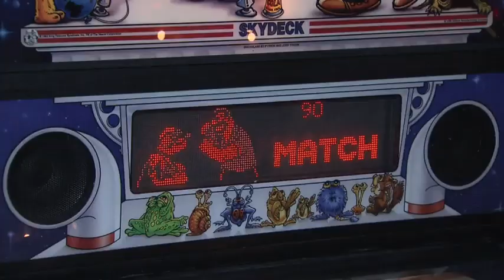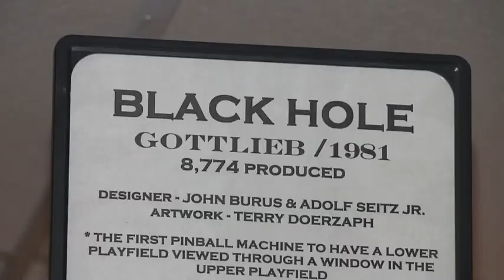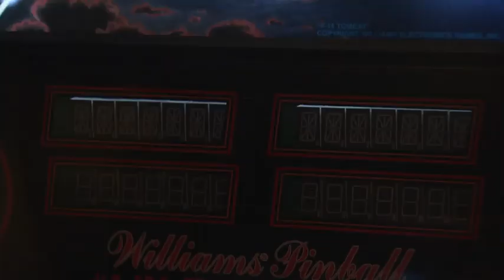Tar Heel Traveler: Asheville Pinball Museum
The Tar Heel Traveler made his way to a museum in Asheville, but you won't find your standard artifacts there. Instead, you'll find over 70 vintage pinball machines and video games.